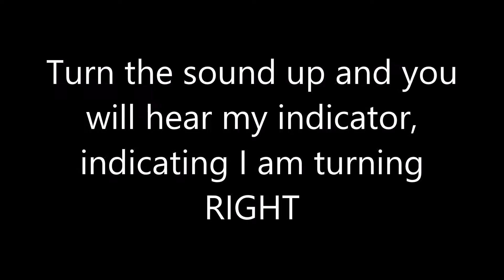GORFCAM Van pulls out at roundabout Southampton Car Cam Man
GORFCAM Van pulls out in Hedge End without looking